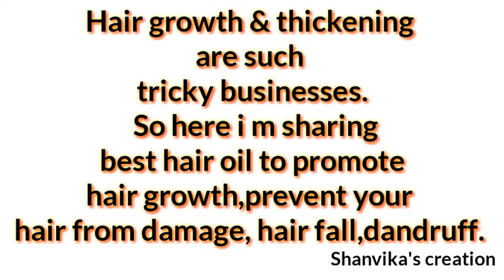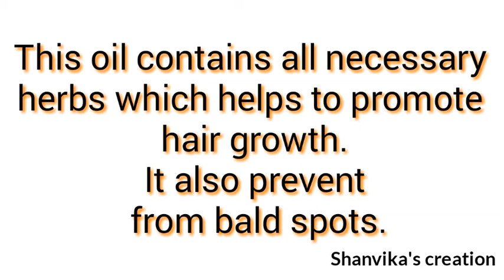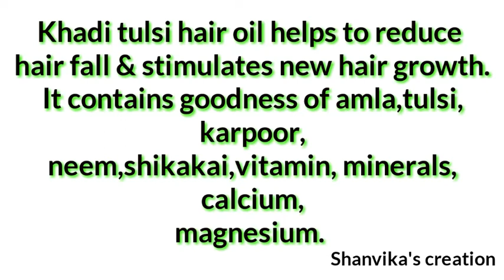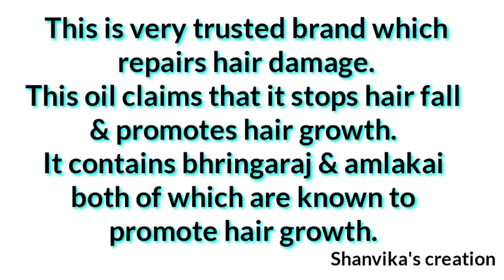Hair growth oil:5 best hair growth oil for men & women | Best hair oil for hair growth treatment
1.Vaseline Original Pure Skin Jelly Rs 35
2. Patanjali Neem Tulsi Face Wash Rs 45
3. Patanjali Rose Body Cleanser Rs 45
4. Patanjali Amla Hair Oil Rs.40
5. Patanjali Kesh Kanti Herbal Mehandi Rs.35

1. Biotique Bio Kajal Nourishing and Conditioning Eye Kaajal with Almond Oil Rs 82
2. Patanjali Almond Hair Oil Rs 50
3. Cinthol Cool Talc Rs 50
4. Fogg White Tone Face Powder Rs. 93
5. Himalaya Herbals Natural Glow Fairness Cream, Rs 66
6. Garnier Ultra Blends Henna Blackberry Shampoo Rs 55

1. Lakme Enrich Satins Lip Color, Shade P154 Rs. 199
2. Lakme Eyeconic Kajal, Deep Black Rs. 167
3.  Lakme Radiance Complexion Compact, Pearl Rs. 130
4. Biotique Bio Coconut Whitening and Brightening Cream for All Skin Types Rs 149
5. Streax Pro Hair Serum VITA GLOSS Rs 176
6. HUDA Beauty Liquid Matte Lipstick Trendsetter Rs 160

1. MAKEUP 12 BRUSHES SET OF HUDABEAUTY Rs 300
2. Lotus Professional Dermo Spa Japanese Sakura Skin Whitening Face wash Rs. 299
3. Lakme 9 to 5 Long Wear Nail Color, Pink Blast Rs.187
4. Lakme Eyeconic Lash Curling Mascara Black Rs 300
5. Lotus Herbals NaturalBlend Translucent Loose Powder with Auto-Puff SPF 15Rs 299
6.  Soulflower Lavender Pure Aroma Essential oil, Rs 280

1. Generic Pro 9 Shades Colorful Glitter Eyeshadow Palette Set With Brush Rs 385
2.  Mesmara Australian Tea Tree Essential Oil 30 ml 100% Pure Natural & Undiluted Rs 455
3. Oriflame Milk and Honey Gold Nourishing Hand and Body Cream, Rs 435
4. Generic 200G Pearl Wax Beans Hot Film Waxing Beads
5.  Imported Huda Pink Edition Lip Shades Rs 489